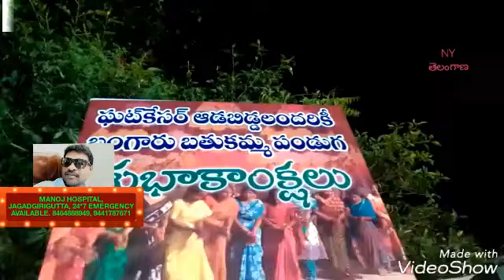ఘట్కేసర్ గ్రామం 12వ వార్డుమెంబర్ దయ్యాల లలిత లక్ష్మణ్ యాదవ్ ఆధ్వర్యంలో బతుకమ్మ పండుగ వేడుకలు // NY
తెలంగాణ రాష్ట్రం మేడ్చల్ జిల్లా ఘట్కేసర్ మండలం ఘట్కేసర్ గ్రామం 12వ వార్డుమెంబర్ సంఘసేవకులు శ్రీమతి దయ్యాల లలిత లక్ష్మణ్ యాదవ్ ఆధ్వర్యంలో ఘనంగా బతుకమ్మ పండుగ వేడుకలు భారీగా బతుకమ్మలు పేర్చి పెద్ద సంఖ్యలో బతుకమ్మ ఆడిన మహిళలు.